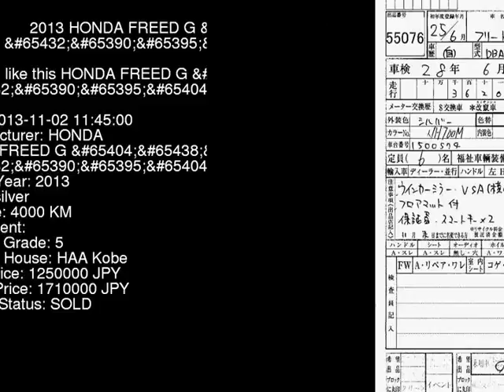2013 HONDA FREED G__ GB3